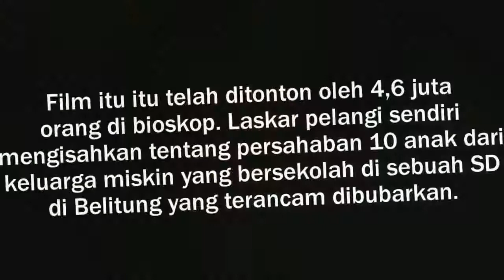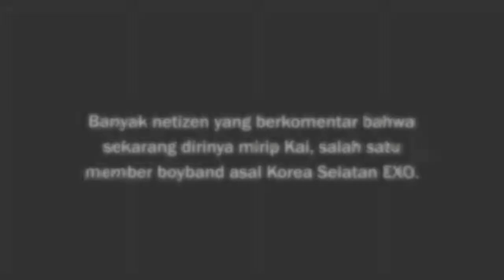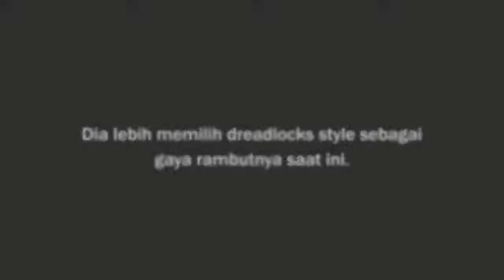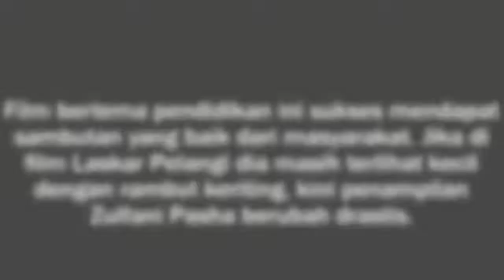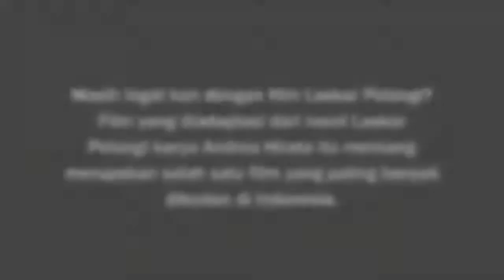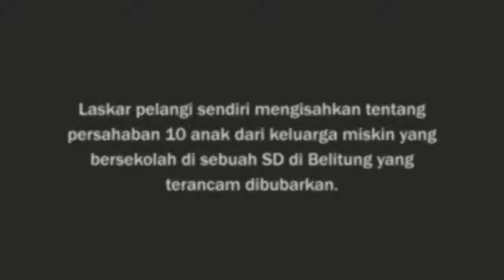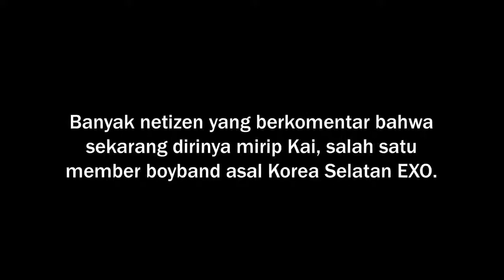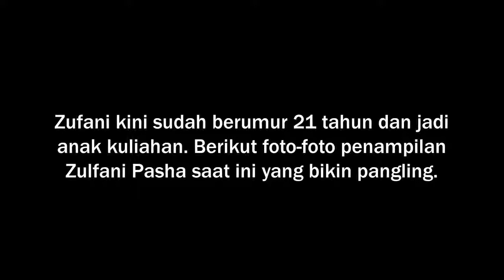Masih Ingat 'Ikal' Pemain Laskar Pelangi? Penampilannya Kini Bikin Wanita Klepek Klepek